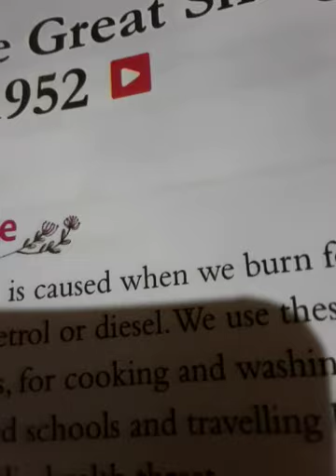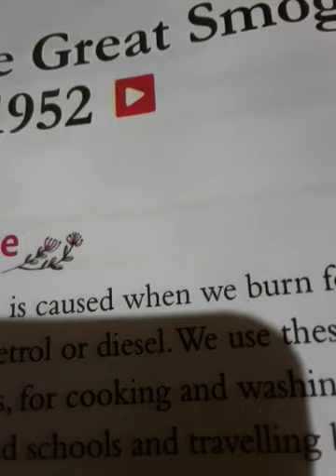The Great Smog of 1952